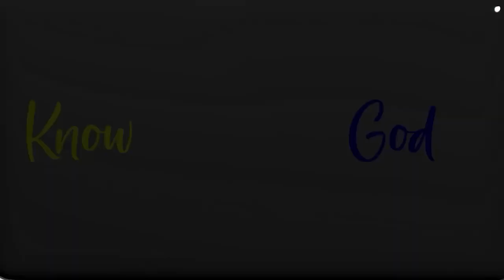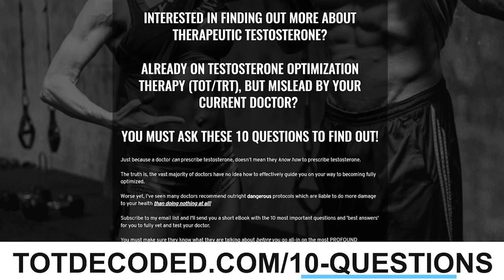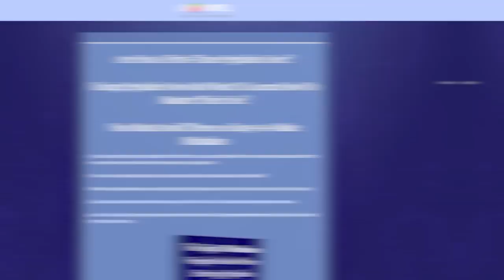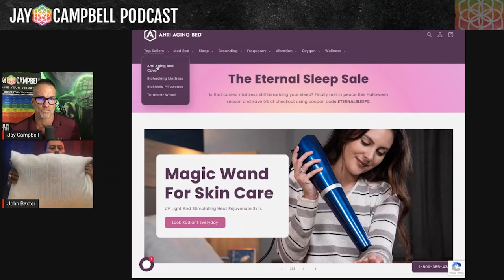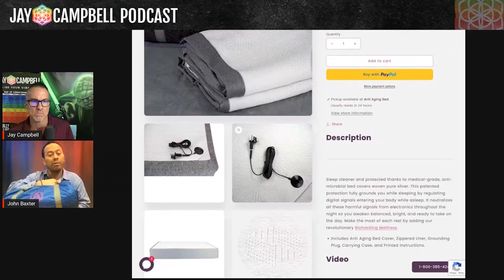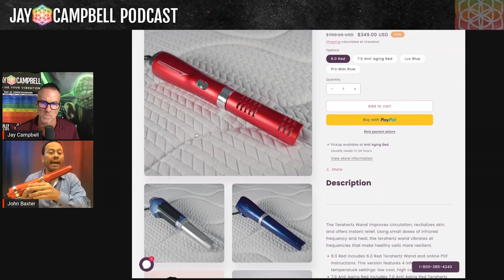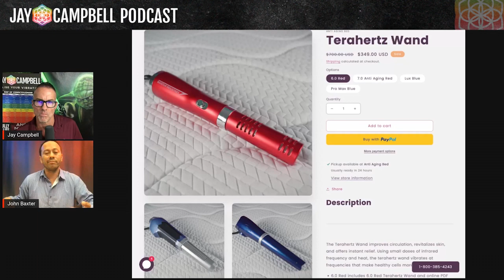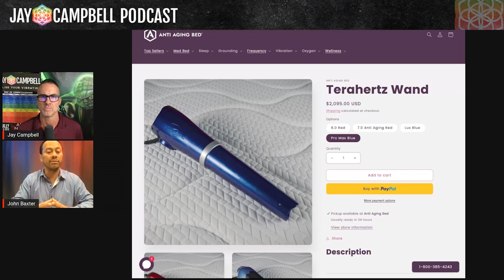The Forgotten Pillar of Health: How to Biohack Your Sleep Hygiene w/John Baxter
𝘼𝙗𝙤𝙪𝙩 𝙩𝙝𝙞𝙨 𝙫𝙞𝙙𝙚𝙤:

In this biologically compromised world, it’s our job to optimize ourselves so we can get more health out of our existence. In the biohacking protocol, sleep is the neglected or even forgotten pillar, but it’s just as critical as exercise and nutrition.

Without sleep hygiene, you’ll never be able to regenerate at a high level, so how do we make sure we’re making it front and center of our habits?

Is the health system as we know it already in irreversible collapse?

In this episode, I’m joined by lifelong entrepreneur, inventor, philanthropist, martial artist, and founder of The Anti Aging Bed, John Baxter.

We talk about where the healthcare system stands, fighting inflammation and improving the quality of our sleep.

-Escaping the parasitic architecture
Has the healthcare system created its own demise?

-The importance of grounding
How do we dissipate the excess energy going through us and increasing our inflammation?

-The sleep crisis they aren’t talking about
Why does quality, regenerative sleep elude so many people?

Guest Bio

John Baxter John is a lifelong entrepreneur, inventor, philanthropist, and martial artist.

He is the Founder & President of The Anti Aging Bed, Founder of Baxstar Industries, Founder of Operation Honey Bee 501c3 & the Producer of PPN News Network.

His breakthrough innovations include the Anti Aging Bed and helping pioneer Med Bed Technology.

He's Brought 57 technologies to market & is especially known for EMF Shielding, Grounding, Far Infrared technologies.